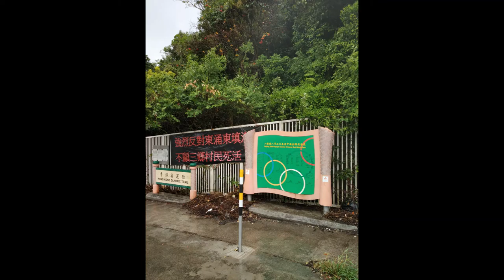Cycling for fun and exercise - 1 August 2020 Tung Chung, Hong Kong